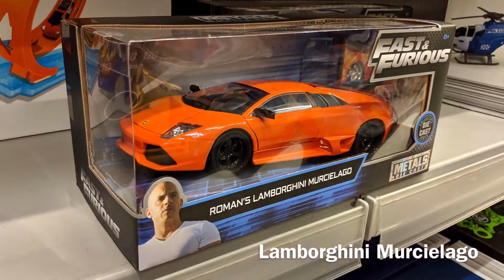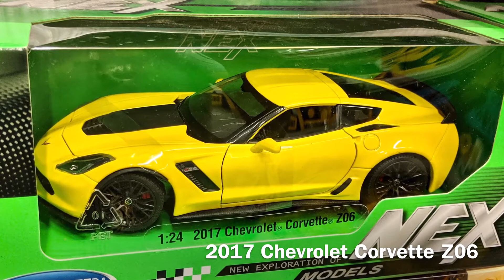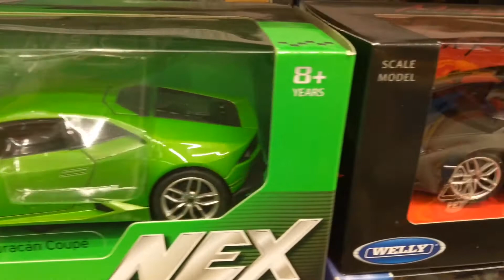“The Fast & The Furious” And “Back To The Future” 1:24 Diecast Models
“The Fast & the Furious” and “Back to the future”  and other 1:24 Diecast Models I’ve seen in the shop.